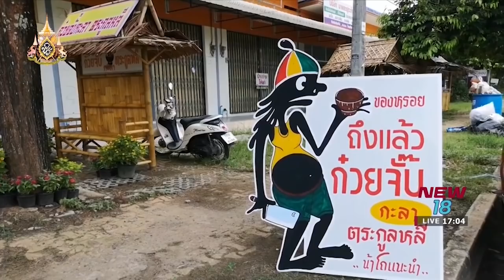มือทำรวย ก๋วยจั๊บกะลา I นิวข่าวเย็น I 15 พ.ค. 62 I New18